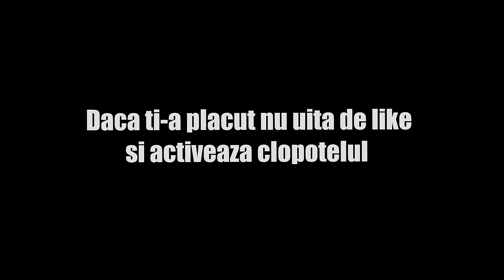Jador - Maica-ta Ma Place | Studio Session Trap Remix